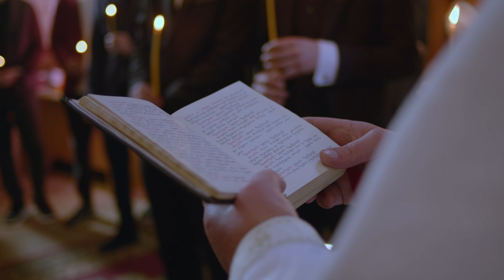Anuka & Nodiko | A Cinematic Wedding Film | Blackmagic 6K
✨ ზღვა ემოციების 4 წუთი
💖 შემიძლია ვთქვა ერთ-ერთი ჩემი უკვე საყვარელი და საუკეთესო ნაშრომი, რამაც განაპირობა გარემომ, იქ მყოფმა ადამიანებმა და რაც მთავარია წყვილმა
🌟 ეს არის შედეგი იმ გუნდის და ადამიანების ვინც იშრომა რომ ეს დღე ყოფილიყო ასეთი დაუვიწყარი და ზღაპრული:
👫 წყვილი: Nodiko N Khujadze & Anuka Tsibadze
📍 პირველი ლოკაცია: Hotel Kutaisi Inn
📍 მეორე ლოკაცია: ნიკო ნიკოლაძის სახლ-მუზეუმი.        სამტრედია,   დიდი ჯიხაიში
🍂 დეკორი: Flowers Lovers მირიან სადილიანი ნათია გურეშიძე
📸 ფოტოგრაფი: Mariam Kvitsaridze
🍽 რესტორანი: დები • Sisters
🎥 Directed by Art Room Production